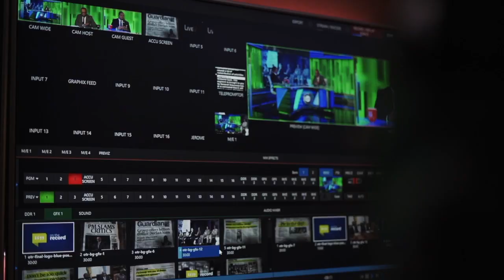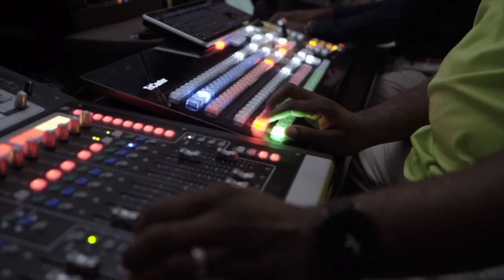Mindset of Equality: OTR S6 EP 7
MINDSET OF EQUALITY